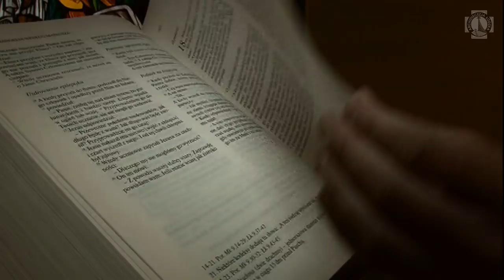Czysta Ewangelia | rozważania na Niedziele i Święta | ks. Grzegorz Matynia | Objawienie Pańskie B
Gdy Jezus narodził się w Betlejem w Judei za panowania króla Heroda, oto mędrcy ze Wschodu przybyli do Jerozolimy i pytali: «Gdzie jest nowo narodzony Król żydowski? Ujrzeliśmy bowiem Jego gwiazdę na Wschodzie i przybyliśmy oddać Mu pokłon».

Skoro to usłyszał król Herod, przeraził się, a z nim cała Jerozolima. zebrał więc wszystkich arcykapłanów i uczonych ludu i wypytywał ich, gdzie ma się narodzić Mesjasz. Ci mu odpowiedzieli: «W Betlejem judzkim, bo tak zostało napisane przez Proroka: a ty, Betlejem, ziemio Judy, nie jesteś zgoła najlichsze spośród głównych miast Judy, albowiem z ciebie wyjdzie władca, który będzie pasterzem ludu mego, Izraela».

Wtedy Herod przywołał potajemnie mędrców i wywiedział się od nich dokładnie o czas ukazania się gwiazdy. A kierując ich do Betlejem, rzekł: «Udajcie się tam i wypytajcie starannie o Dziecię, a gdy Je znajdziecie, donieście mi, abym i ja mógł pójść i oddać Mu pokłon». Oni zaś, wysłuchawszy króla, ruszyli w drogę.

A oto gwiazda, którą widzieli na Wschodzie, postępowała przed nimi, aż przyszła i zatrzymała się nad miejscem, gdzie było dziecię. Gdy ujrzeli gwiazdę, bardzo się uradowali. Weszli do domu i zobaczyli Dziecię z Matką Jego, Maryją; padli na twarz i oddali Mu pokłon. I otworzywszy swe skarby, ofiarowali Mu dary: złoto, kadzidło i mirrę.

A otrzymawszy we śnie nakaz, żeby nie wracali do Heroda, inną drogą udali się z powrotem do swojego kraju.